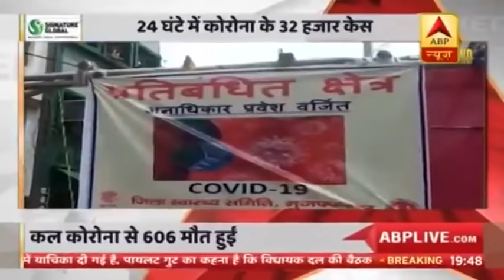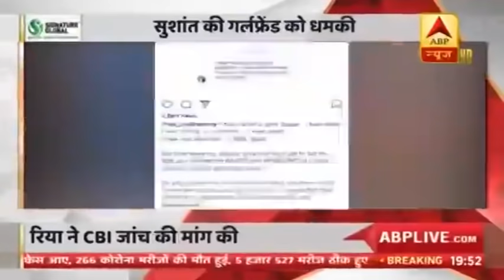फटाफट देखिए दिनभर की बड़ी खबरें | ABP News Hindi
फटाफट देखिए दिनभर की बड़ी खबरें